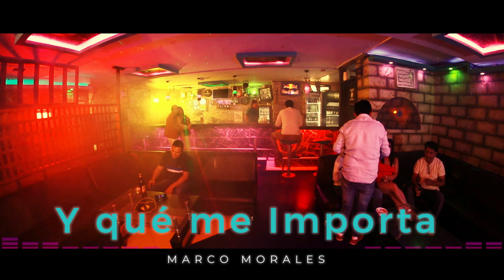¡ Y QUÉ ME IMPORTA !